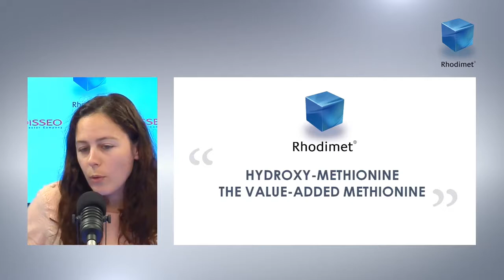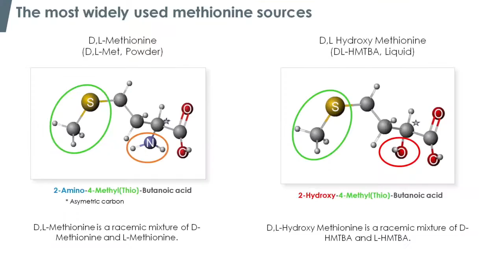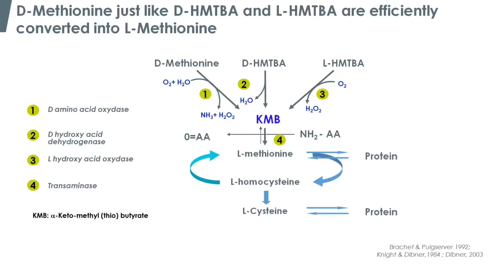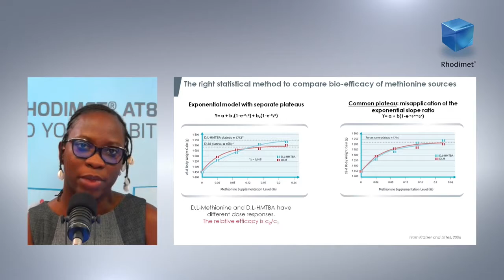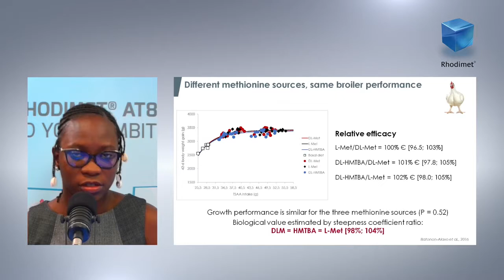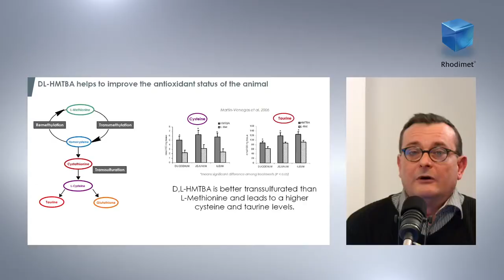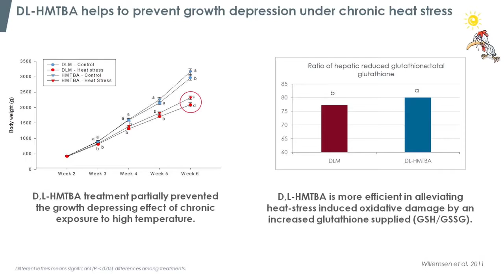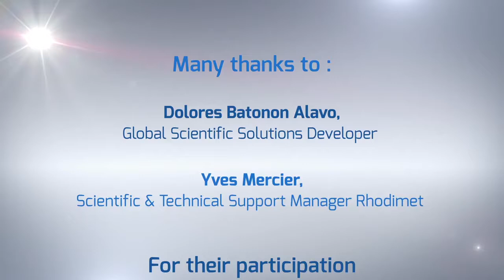Rhodimet® AT88 : Focus on hydroxy-methionine, the value-added methionine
Methionine is an essential amino acid involved in protein synthesis, DNA methylation, etc, and also a precursor of cysteine. As such, animals need to meet requirement in methionine to achieve their optimal performances.